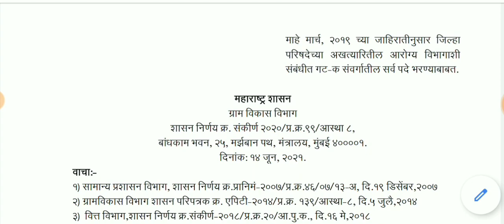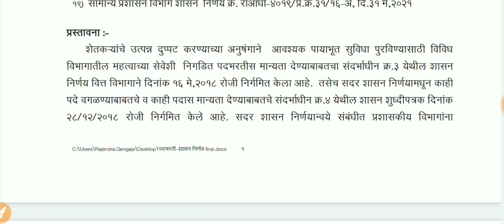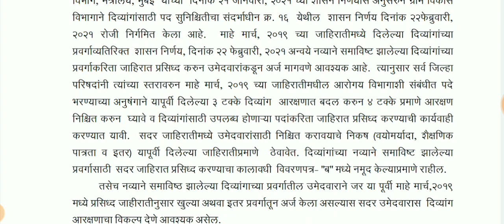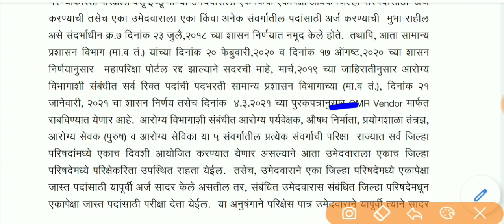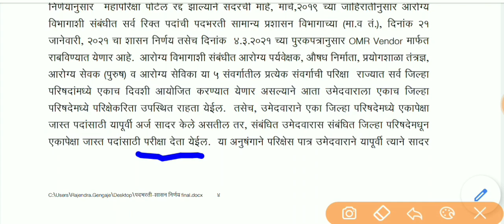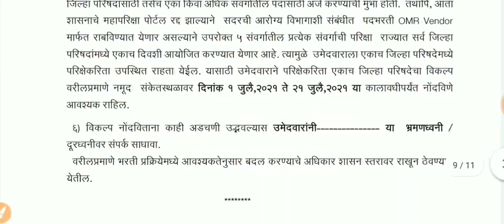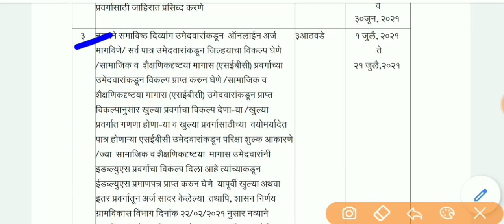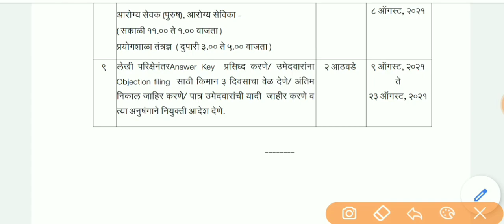आरोग्य विभाग ZP परीक्षेच्या तारखा जाहीर |Form मधे होणार काही बदल | याच पदांच्या होनार परीक्षा 🎉🔥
नमस्कार मित्रांनो
      या व्हिडिओ मध्ये आपण आरोग्य विभागाचे zp याच्या परीक्षेच्या तारखा जाहीर झालेल्या आहे त्या संदर्भात सविस्तर माहिती सांगितली आहे.